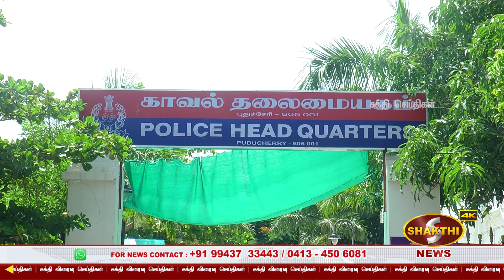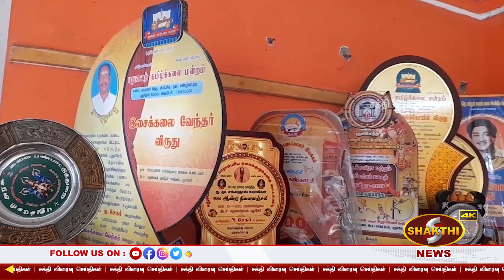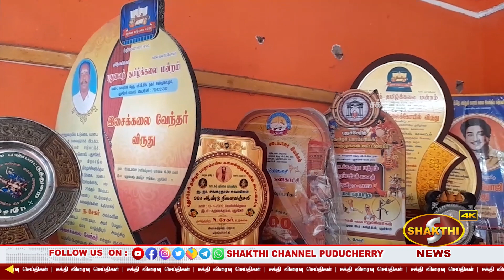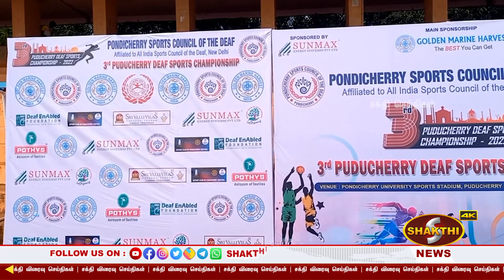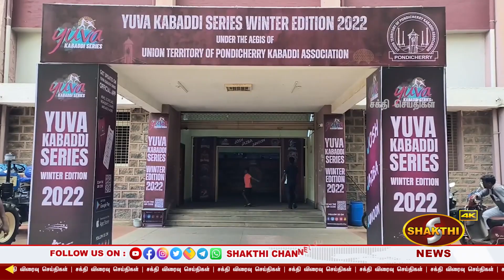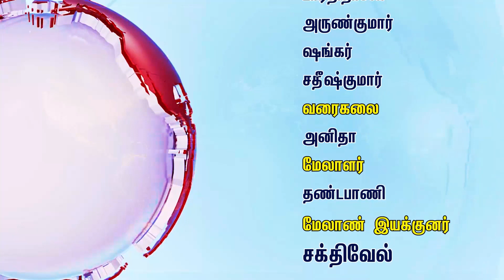புதுச்சேரி எல்லை பகுதியில் ரவுடிகள் மற்றும் திருடர்கள் நடமாட்டம் போலீசார் தீடிர் சோதனை| 27.11.2022